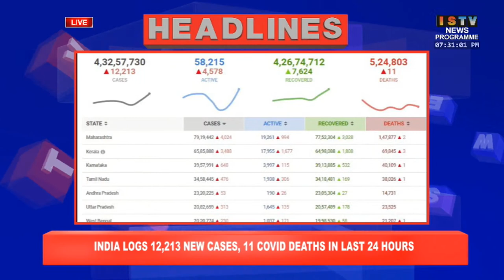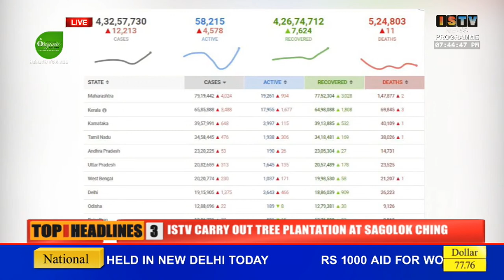7.30PM -ISTV KABUI NEWS 16th JUNE 2022